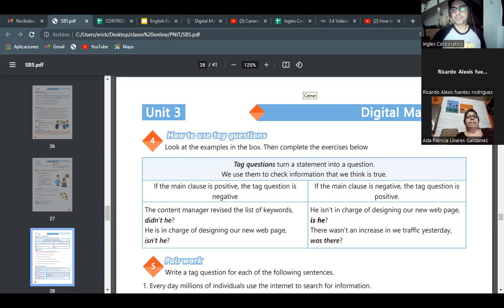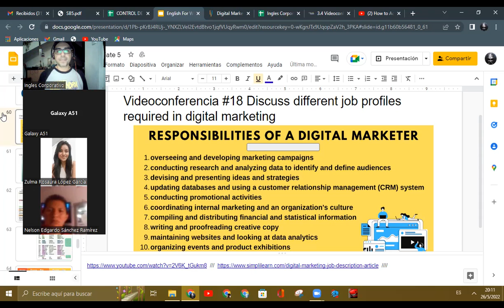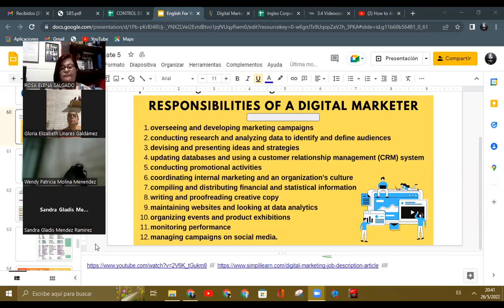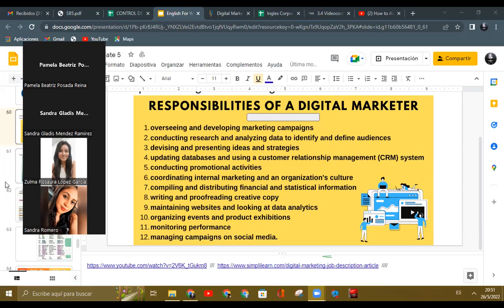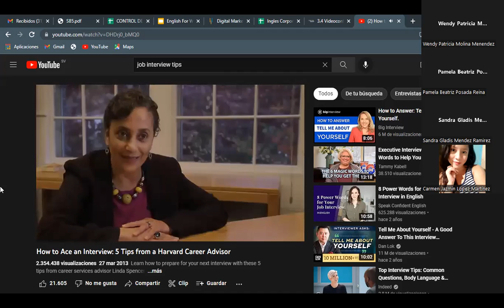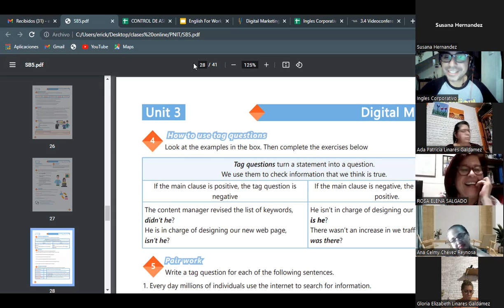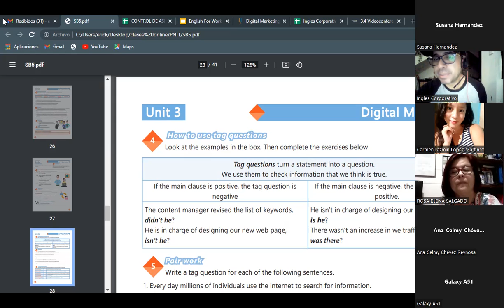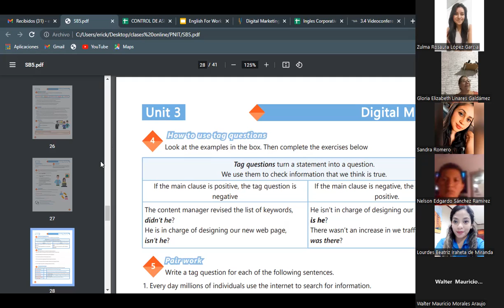Ingles Corporativo- 26-05-2022 Discuss different job profiles required in digital marketing